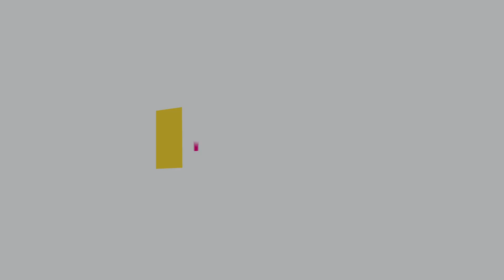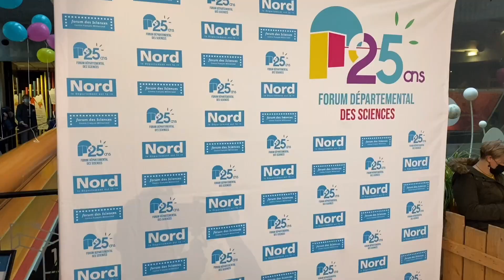Fête d’anniversaire 25 ans FDS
Le Forum départemental des Sciences a 25 ans cette année !!!
Nombreuses activités programmées spécialement pour l’évènement par l’équipe du Forum départemental des Sciences : atelier maquillage, sculptures de ballons, spectacle de jonglerie, ateliers créatifs, stand photo…

Vous avez été nombreux à venir au Forum départemental des Sciences le mercredi 15 décembre 2021 pour fêter ensemble les 25 ans d’existence.
Ce fut une belle fête et nous tenions à vous dire : MERCI !
Au plaisir de vous revoir !
L’équipe du FDS.